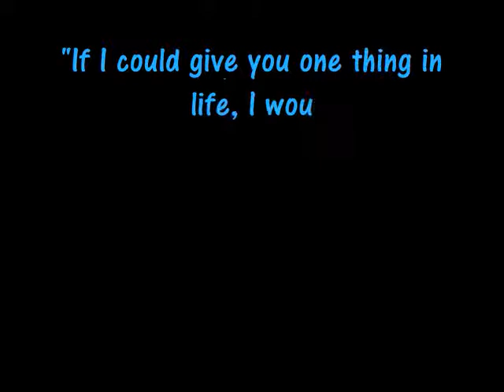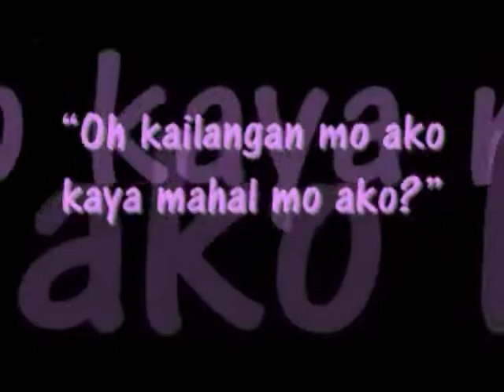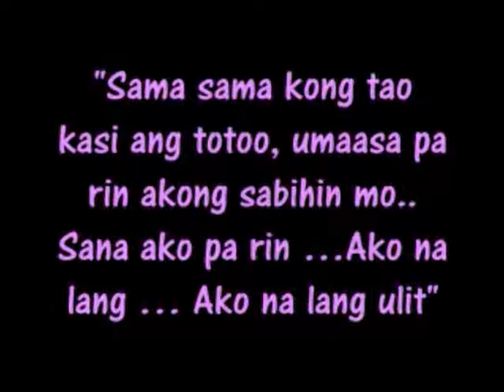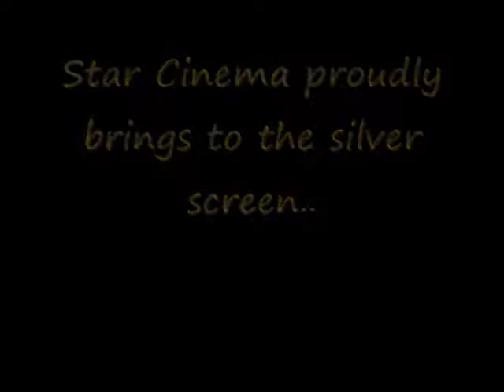This is Love -Bedge (Trailer kuno)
abangan nyo ang true love story nla! lol peace \/^____________^